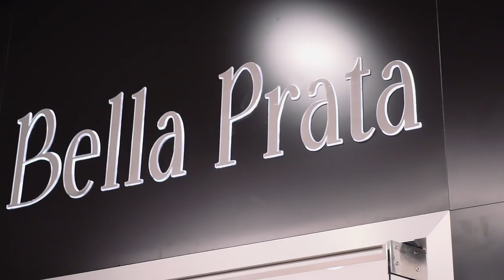Reinauguração Bella Prata Cataratas JL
Foi lindoooo o coquetel de Reeinauguração na Bella Prata de Foz do Cataratas JL Shopping! E muito orgulho desse time de Mulheres que estão a frente da loja. Parabéns Neide Monaro por toda essa garra e por influenciar as filhas Izabella Basso e Marianne Basso a serem mulheres empreendedoras. Equipe Na Moda deseja muita luz e sucesso!!! Vem ver como foi, só dar o play ;)